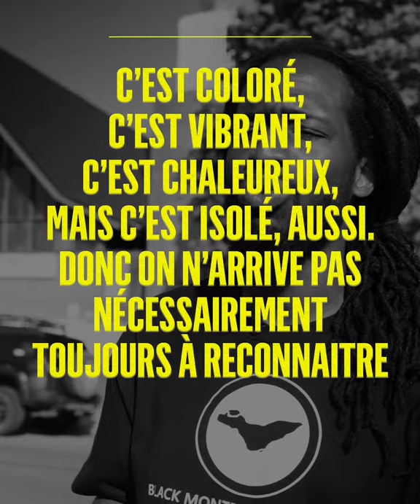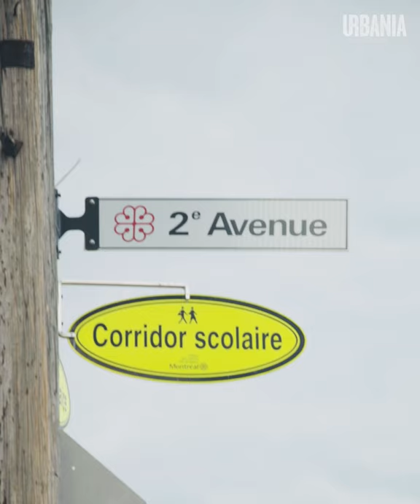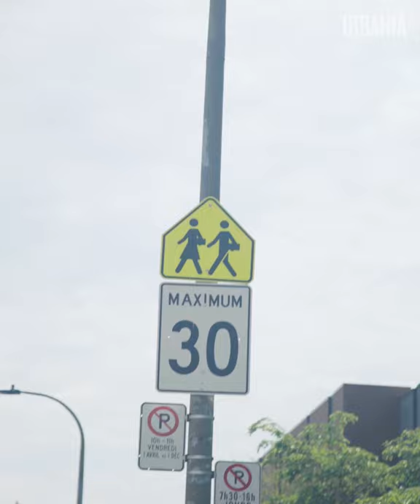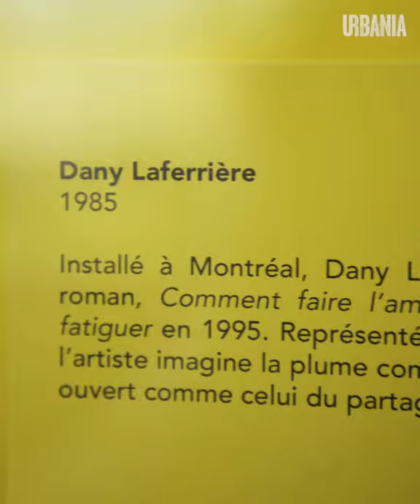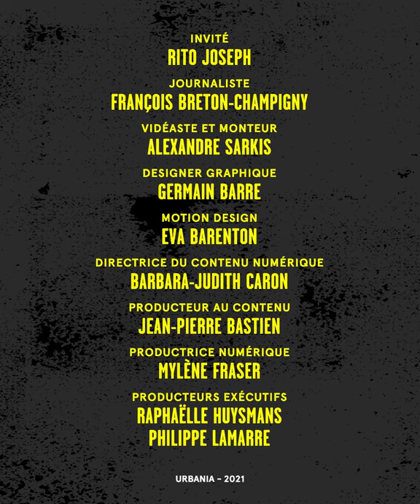À la découverte du quartier Saint-Michel | Carnet d'adresses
« C'est important d'être capable de garder tout notre bagage historique dans notre conscience et de ne pas s'approprier tous les stigmas ou les étiquettes qu'on essaie de nous coller. »

Dans ce nouvel épisode de «Carnet d'adresses», on part à la découverte des incontournables du quartier Saint-Michel, ce lieu vibrant de Montréal riche d'histoire et de culture, en compagnie de Rito Joseph.